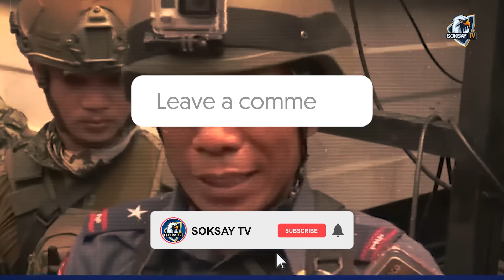FULL FORCE sa PAGHANAP kay QUIBOLOY Nagkasakitan at may NAMATAY Pa!